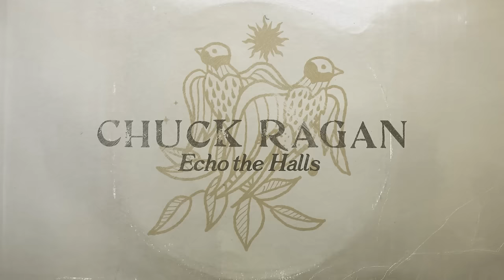Chuck Ragan - Echo The Halls (Visualizer)